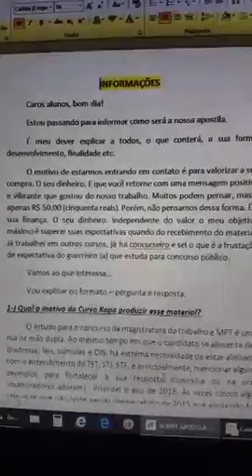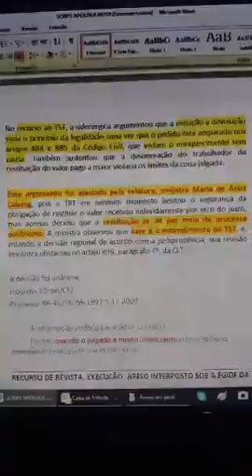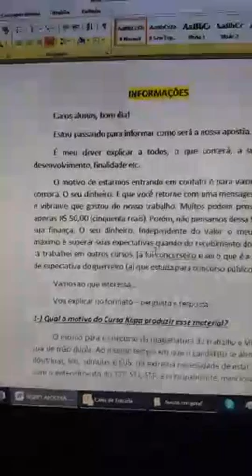MÉTODO DE ESTUDOS X BOATOS X EDITAIS E SCRIPT RETROSPECTIVA 2016